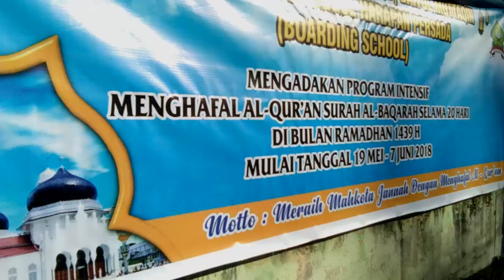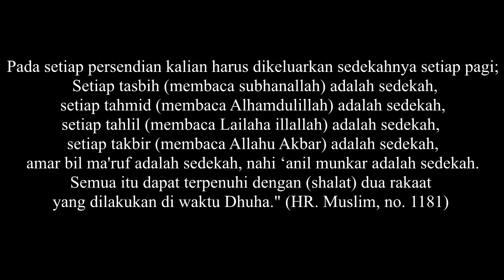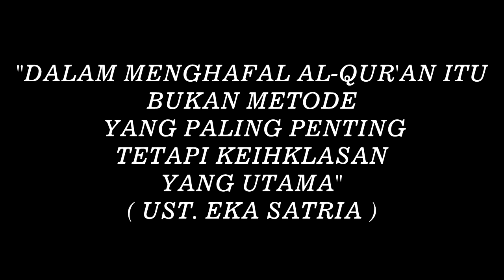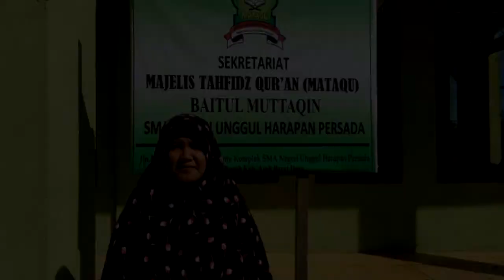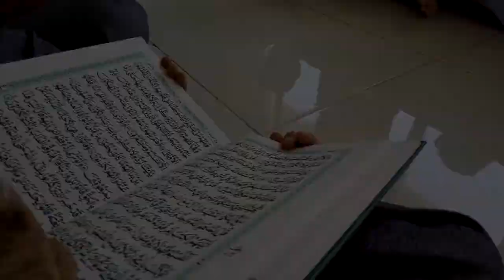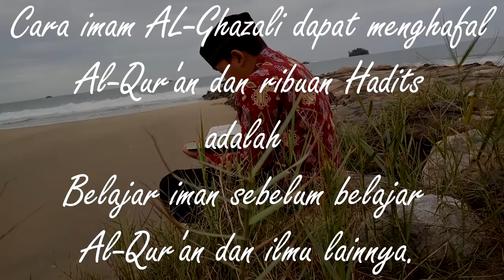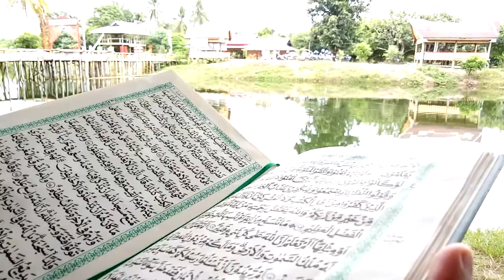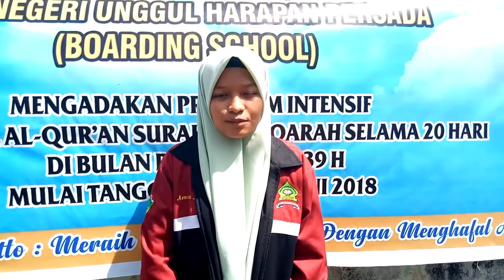Program Intensif 20 Hari Di Bulan Ramadhan Majelis Tahfizh Qur'an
Di bulan ramadhan ini  SMA N UNGGUL HARAPAN PERSADA mengadakan kegiatan intensif 20 hari meghafal surah Al-Baqarah

Cara agar kita dapat menghafal Al-Qur'an adalah  belajar iman terlebih dahulu sebagai mana yangdi sampaikan oleh imam Al-qhazali...

Perbanyak lah amalan di bulan Ramadhan